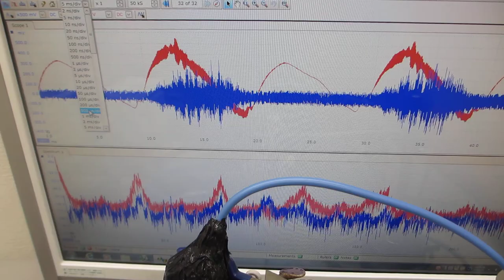超音波プローブによるスイープ発振制御技術（超音波システム研究所）